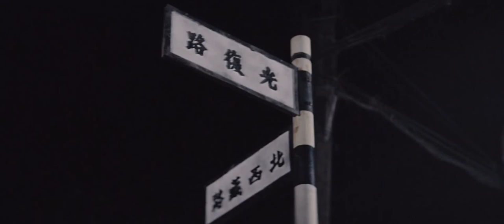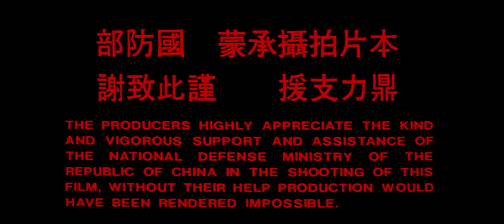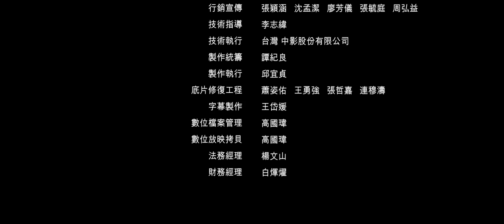The Longest Bridge (1976) | War Movie | Battle Of Shanghai | HD 1080p | Carter Wong | English Subs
The Longest Bridge (Ba bai zhuang shi) is a 1976 Taiwanese historical war film directed by Ting Shan-hsi about the Defense of Sihang Warehouse in 1937 Shanghai, China. The film was selected as the Taiwanese entry for the Best Foreign Language Film at the 49th Academy Awards, but was not accepted as a nominee.

A battalion of Chinese soldiers from the german equipped and trained 88th divison defend the Sihang (4 Bank) warehouse from the invading Japanese Imperial Army in 1937 at the end of the Battle of Shanghai during the Second Sino-Japanese War. There are only 452 defenders, but to mislead the Japanese they tell the outside world that they are 800 in number. Their heroism leads to them becoming known as the 800 Heroes.

(original title)
Ba bai zhuang shi
Australia
Banza Attack of the Warlords(Video Title)
Brazil
A Mais Longa das Pontes
Canada
The Longest Bridge(English)
Canada
Le pont le plus long(French)
Denmark
Den længste bro
Finland
Pisin silta(video box title)
France
Le pont le plus long
France
L'attaque dura 5 jours
Greece
I gefyra tis Kolaseos(transliterated title)
Greece
I megalyteri eisvoli tou polemou(Video Title)
Hong Kong
Eight Hundred Heroes(Cantonese)
Hong Kong
Eight Hundred Heroes(English)
Netherlands
The Longest Bridge(video box title)
Philippines
800 Heroes(English)
Portugal
A Ponte Mais Longa
Spain
El puente más largo
Sweden
Den längsta bron(Video Title)
Taiwan
八百壯士
Turkey
En Uzun Köprü(Turkish)
United Kingdom
The Longest Bridge
United Kingdom
United States
The Longest Bridge
West Germany
Die längste Brücke
World-wide
The Longest Bridge(English)